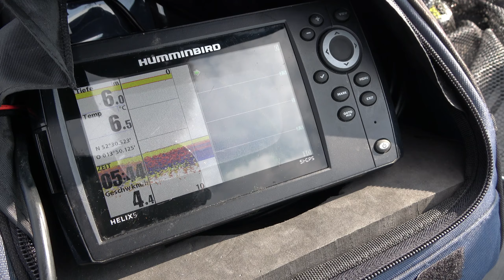Rute Krumm beim Angeln auf Barsch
Servus meine lieben Angelfreunde,

heute bin ich mit Robert auf der Suche nach Barsch und Zander!
Wir sind auf einem riesen See unterwegs und müssen erstmal die Fische finden...
Sowas kann dauern.. aber wir hatten uns einen Plan zurecht gelegt der sich am Ende auszahlen sollte!!!
Aber seht einfach selbst...

Welche Ruten und Rollen benutzen wir für das Raubfischangeln

Welche Köder benutzen wir für das Raubfischangeln

Was benutzen wir für das Filmen unserer Videos